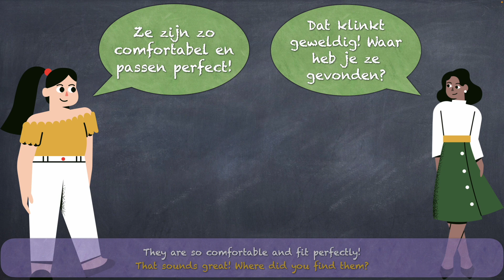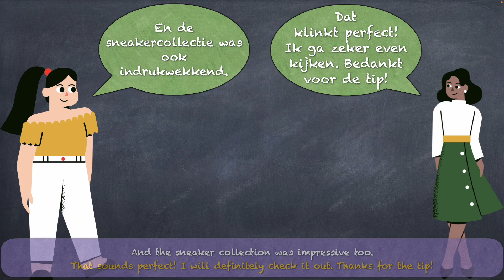A0-A2 NT2 NT2 Conversatie / Dutch! SCHOENEN KOPEN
Conversatie en woordenschat: in dit filmpje leer je zinnen die je elke dag kunt gebruiken! Mét Engelse ondertiteling.

De automatisch gegenereerde ondertiteling:

Engels:
Hello!
Hi!

I went into town today and I bought a couple of amazing shoes!
Really? What kind of shoes did you buy?

They are a pair of beautiful black boots.
Oh, how nice!

They are so comfortable and fit perfectly!
That sounds great! Where did you find them?

At that new boutique in the mall.
I haven't been there yet!

They had really nice options, and the prices were reasonable.
I need to go there too. I need shoes for a party.

They also have cute ballet flats in various colors.

And the sneaker collection was impressive too.
That sounds perfect! I will definitely check it out. Thanks for the tip!

You're welcome! I am so happy with my new boots.
Enjoy your new purchase!

Spaans:
¡Hola!
¡Hola!

¡Hoy fui a la ciudad y compré un par de zapatos increíbles!
¿En serio? ¿Qué tipo de zapatos compraste?

Son un par de bonitas botas negras.
¡Oh, qué bien!

¡Son tan cómodas y quedan perfectas!
¡Eso suena genial! ¿Dónde las encontraste?

En esa nueva boutique en el centro comercial.
¡Esa no la conozco!

Tenían opciones realmente bonitas y los precios eran razonables.
Yo también tengo que ir allí. Necesito zapatos para una fiesta.

También tienen bailarinas monísimas en varios colores.
¡Bueno saberlo!

Y la colección de zapatillas también era impresionante.
¡Eso suena perfecto! Definitivamente voy a echar un vistazo. ¡Gracias por el consejo!

¡De nada! Estoy tan contenta con mis nuevas botas.
¡Que disfrutes de tu nueva compra!

Arabisch:
مرحبًا!
مرحبًا!

ذهبت إلى المدينة اليوم واشتريت بعض الأحذية الرائعة!
هل حقا؟ أي نوع من الأحذية اشتريت؟

إنها زوج من الأحذية السوداء الجميلة.
أوه، ما أجمل!

إنها مريحة للغاية وتناسب تمامًا!
يبدو ذلك رائعا! من أين وجدتهم؟

في تلك المحلة الجديدة في المركز التجاري.
لم أزرها بعد!

كانت لديهم خيارات جميلة حقًا وكانت الأسعار معقولة.
يجب عليّ الذهاب هناك أيضًا. أحتاج إلى حذاء لحفلة.

لديهم أيضًا باليرينا جميلة بمختلف الألوان.
جيد أن نعرف ذلك!

وكانت مجموعة الأحذية الرياضية مذهلة أيضًا.
يبدو ذلك مثاليا! سأتأكد بالتأكيد من الذهاب. شكرًا على النصيحة!

عفوًا! أنا سعيدة جدًا بحذائي الجديد.
استمتعي بشراءك الجديد!

Chinees:
你好！
你好！

我今天去了城里，买了几双很棒的鞋子！
真的吗？你买了什么样的鞋子？

它们是一双漂亮的黑色靴子。
哦，太好了！

它们又舒服又合脚！
听起来很棒！你在哪里买的？

在商场里那家新的精品店。
我还没去过那家店！

他们的选择真的很好，而且价格也合理。
我也得去看看。我需要为一个派对买鞋子。

他们还有各种颜色的可爱芭蕾舞鞋。
知道了！

而且运动鞋的系列也很令人印象深刻。
听起来太完美了！我一定会去看看。谢谢你的建议！

不客气！我对我的新靴子感到非常高兴。
祝你购物愉快！

Russisch:
Привет!
Привет!

Сегодня я была в городе и купила несколько потрясающих пар обуви!
Правда? Какую обувь ты купила?

Это пара красивых черных сапог.
О, как здорово!

Они такие удобные и идеально подходят!
Звучит отлично! Где ты их нашла?

В новом бутике в ТЦ.
Туда я еще не заходила!

Там были действительно хорошие варианты, и цены были разумные.
Мне тоже надо туда заглянуть. Мне нужны туфли для вечеринки.

У них также есть милые балетки разных цветов.
Хорошо знать!

И коллекция кроссовок также впечатляла.
Звучит идеально! Я обязательно посмотрю. Спасибо за совет!

Пожалуйста! Я так рада своим новым сапогам.
Приятных покупок!

Leert u voor het examen knm (Kennis van de Nederlandse Maatschappij)?
Kijk dan naar dit filmpje!
In dit filmpje worden mogelijke vragen gegeven die bij het tweede thema horen: gezondheid en gezondheidszorg.

Volg mijn kanaal, meer filmpjes volgen snel!